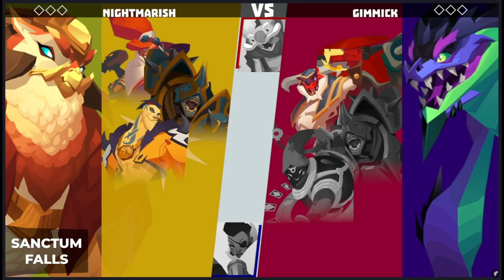Wizard's Trial NA Losers Round 1 - Gimmick vs Nightmarish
The Wizard's Trial was a double elimination tournament where eight teams competed for the top. All brackets were best of three and had a back and forth map ban phase for game one, and loser picked next map. Drafting had one ban per team and allowed for mirrors, with Rutger and Kajir globally banned.

This series features the teams Gimmick and Nightmarish in Losers Round 1.

Casters:
Wolfie
Northstar